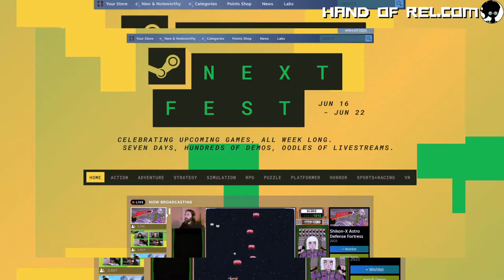Building in the Desert- My Time at Sandrock DEMO #1 // J.J. Plays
I'm building in the desert in the My Time at Sandrock demo! Steam Next Fest is already done, but I decided to take a look at this game. I try gathering items, crafting, and fighting a Yakmel!

 J.J. Plays

00:00- Intro
00:25- Character Customization
01:17- Favorite Gundam?
01:42- Opening FMV
02:23- Starting the Game
05:38- Gathering items
06:42- Attacking a Yakmel
07:06- Exploring and gathering
10:19- Outro

Hello!  I’m J.J. Writer. Artist. Filipino. Full time dad. Husband. This is pretty much a channel dedicated to my creative work. I like to make stuff. I'm writing a novel titled Hand of Rel and I use video games as my creative outlet.